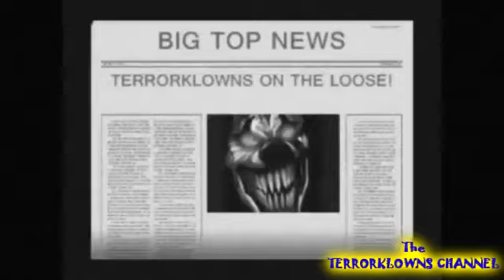McKREEPER RETURNS AGAIN!-(Day 185)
CELEBRITY YOUTUBER COMICS COMING SOON!
All music used by premission!!

SHOUT OUT WALL 2011 BELOW!!

NAKED COWBOY VIDEO, FIST TALK

TERRORKLOWNS SHOUT OUT WALL 2011!
people who shouted me out!!
(Shout me out and you can get on this wall too)

CTFxC -TERABRITE/VLERABRITE-HELIX-HAUNTOWEEN-HALLOWEENHELLMOUTH-JACKIM2008-EVERYDAYVLOGGER-LUKETUBE2009-LUISVLOGS-XXROBYCXX-IMINT2REPLIES-THEBLOODSHEDBROTHERS-GARTH910-THEAPOCALYPSE13TH-YARDHAUNTER5-LINK20115-HEYHYDRO-KJ5383-LOGANJE22VLOGS-THEIRONDILDO-DEDMONTONTV

OPENING MUSIC BY:Multi-platinum recording artists: HELIX -Official opening & closing music of The TERRORKLOWNS Channel.